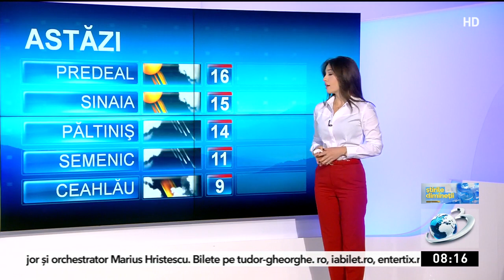Vreme mai caldă decât normalul perioadei. Prognoza meteo pentru săptămâna în curs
Vremea va fi mai caldă în aceste zile decât normalul perioadei, spun meteorologii, cu temperaturi de până la 29 sau chiar 30 de grade.